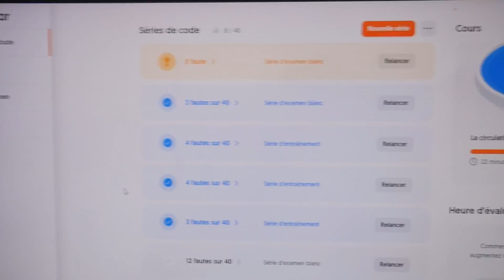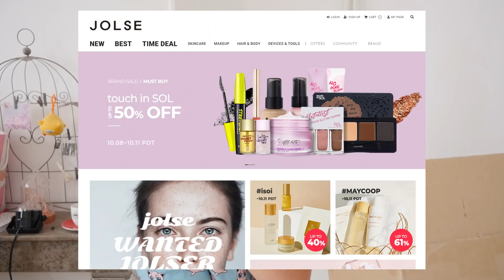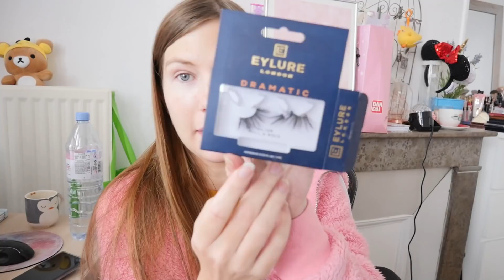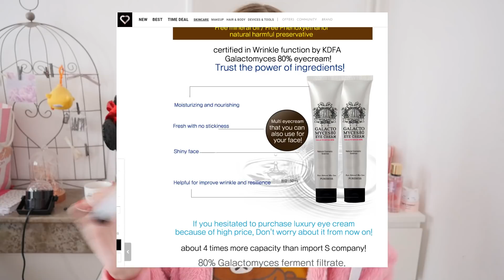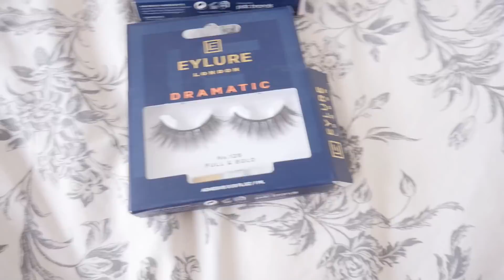VLOG ✨ STORYTIME une CÉLÉBRITÉ m'a CRACHÉ DESSUS, SHOPPING et TEST produits CORÉENS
alicia_tv_

🥞Mon matériel
Caméra : Lumix GH4 et s10 plus
Montage : Adobe Première pro, Photoshop, Filmora9